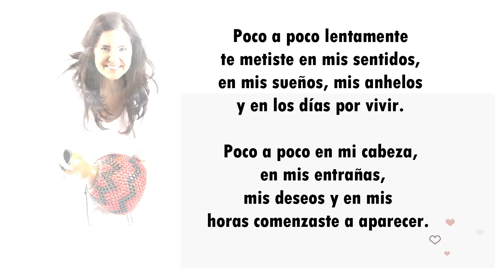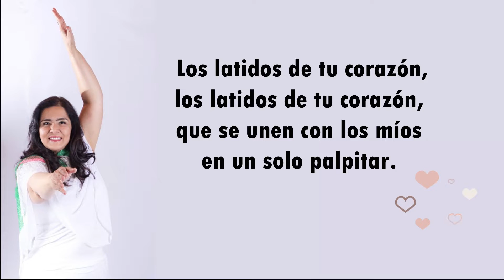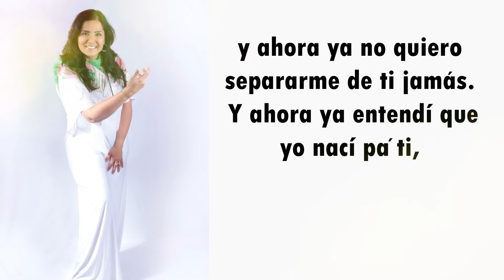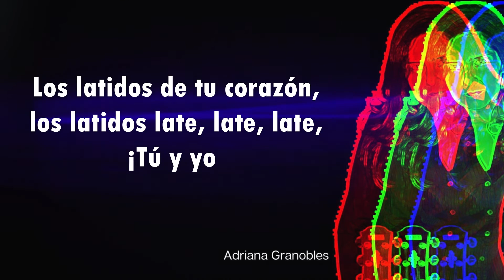Adriana Granobles - Los Latidos De Tu Corazón [ Official Lyric Video ]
Canción compuesta por Adriana Granobles En El Año 2019, sonoridad acústica con tintes flamencos y salseros , La cual Ha Caracterizado Siempre Su música.

Músicos :

Adriana Granobles Voz
Dionisio Taboada: Bajo
Sebastián Ortíz: Percusión
Xhovan Dimo: Clarinete y Saxo
Yorman Gutiérrez: Trombón
Luis Badaraco: Guitarra
Fabián Orozco: Piano

Grabación Mezcla y Masterización: Alberto Acuña
Estudio de Grabación: Adriana Granobles S.A.S.